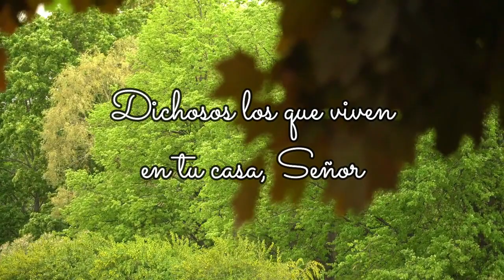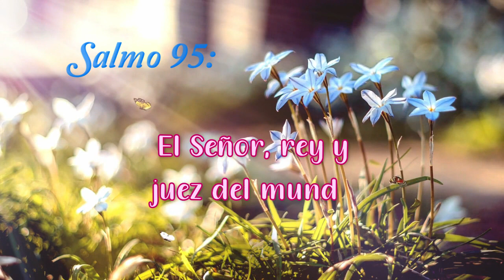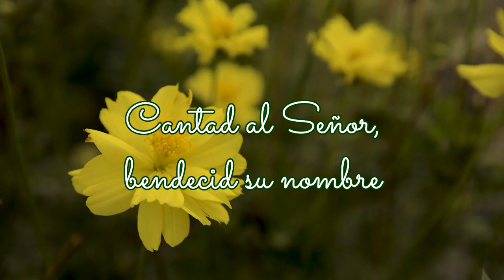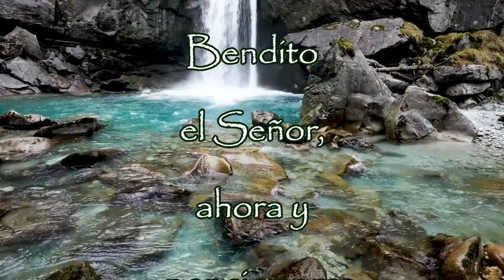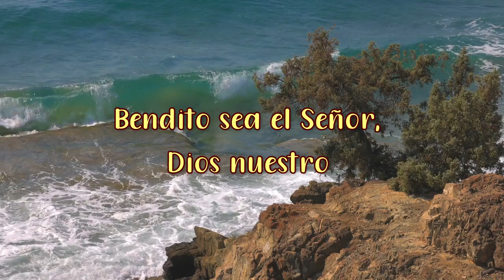😇 OREMOS con los LAUDES 🕊🙏 / Hoy Lunes 20-02-2023 / Padre Francisco Perdomo